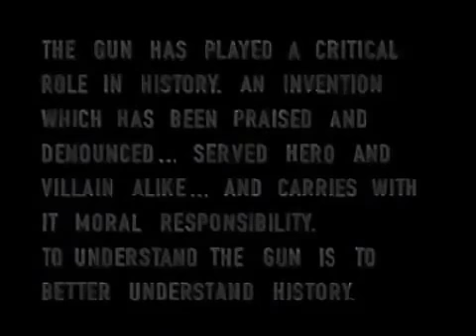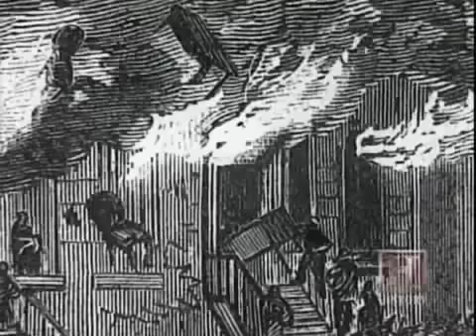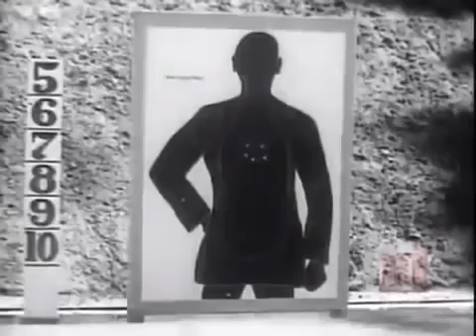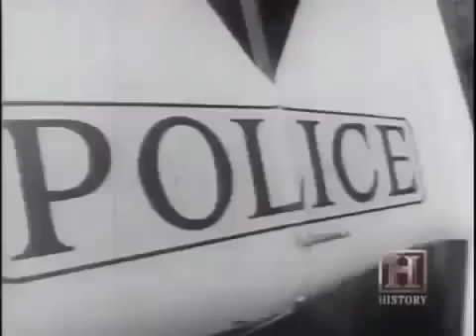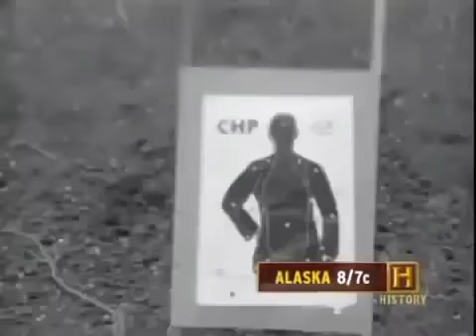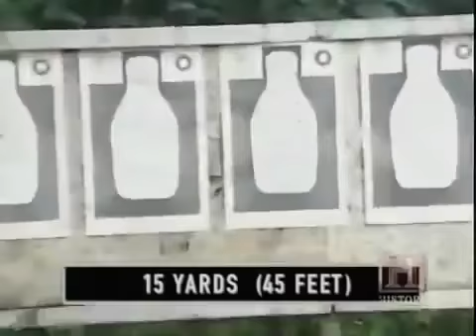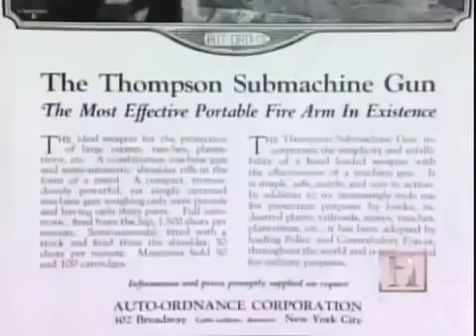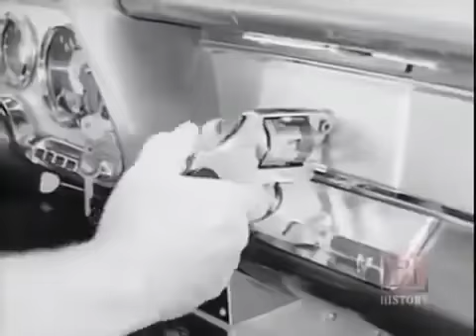Guns of the Police Force - Mr Doc